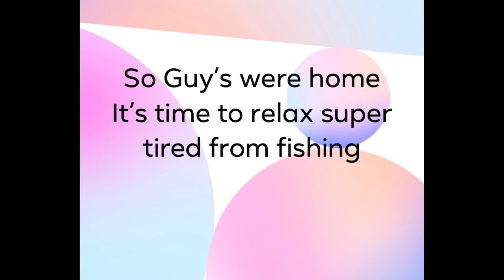Otech Nelha ,Kailua Kona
Fishing 🎣 @ otech super enjoy